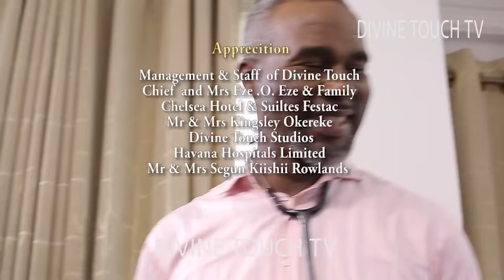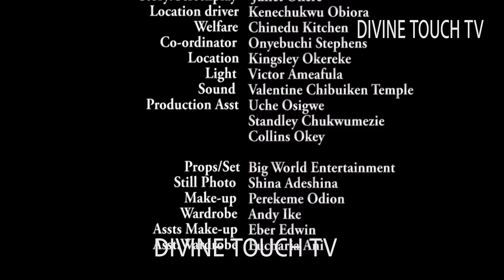DOOMED BY FATE - RUTH KADIRI/IKENNA OKEREKE/MOVIES/ NIGERIAN MOVIES 2024 LATEST FULL MOVIES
Fear and anxiety become the order of the day in the family as spiritual forces attack the once-lovely home.

 This movie stars: Ruth Kadiri, Ikenna Okereke, Walter Anga, Andy Ike